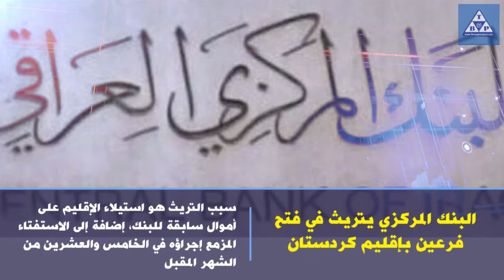موجز اخبار بغداد بوست 21-8-2018 اخبار العراق اخبار العراق